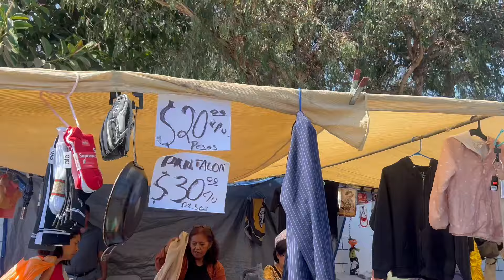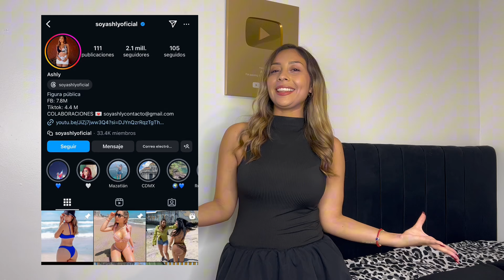Outfits con $100 pesitos en el tianguis EP. 4